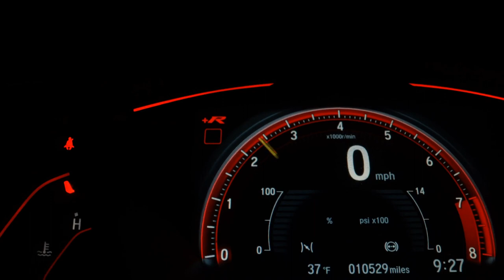MITSUBISHI OUTLANDER - 2008 - Ribeirão Preto/SP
COURO, MULTIMÍDIA, RODAS, CÂMERA.

A 1900 oferece à seus clientes vasta experiência no mercado de automóveis.
Em nosso estoque estão veículos de procedência e com as melhores condições de compra, venda, troca, financiamento e refinanciamento.

Dados do Veículo
Veículo: MITSUBISHI / OUTLANDER 3.0 4X4 V6 24V
Ano: 2008/2008
Combustível: GASOLINA
Portas: 4 PORTAS
Câmbio: Automático
Cor: PRATA
KM: 158.164

✅ Air Bag
✅ Alarme
✅ Ar Condicionado
✅ Ar Quente
✅ Desembaçador Traseiro
✅ Direção Hidráulica
✅ Encosto de Cabeça Traseiro
✅ Freio ABS
✅ Rodas de Liga Leve
✅ Travas Elétricas
✅ Vidros Elétricos
✅ Limpador Traseiro
✅ Kit Multimídia
✅ Farol de Neblina
✅ Porta Copos